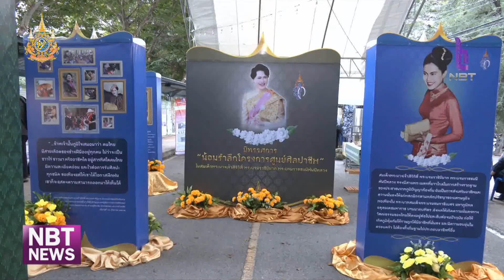จ.มหาสารคาม เปิดงานถนนสร้อยดอกจาน ข่าวเช้า วันที่ 7 สิงหาคม 2567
มหาวิทยาลัยราชภัฏมหาสารคาม ร่วมขับเคลื่อน Soft power ตามนโยบายของรัฐบาล เปิดพื้นที่มหาวิทยาลัยให้นักเรียน นักศึกษาและประชาชนทั่วไป ได้แสดงความสามารถผ่านกิจกรรมด้านศิลปะและวัฒนธรรม ในงานถนนสร้อยดอกจาน ถนนแห่งการเรียนรู้และเชิดชูวัฒนธรรม